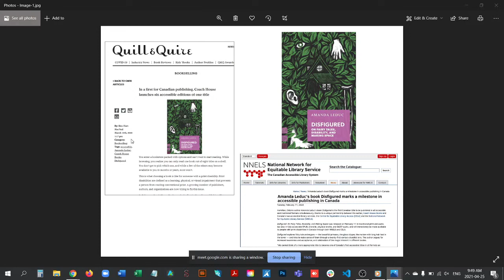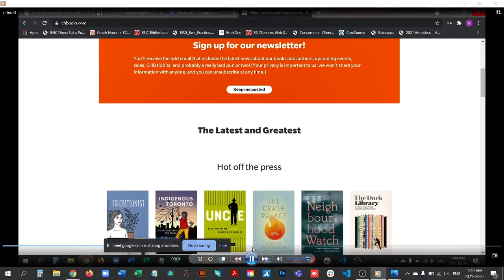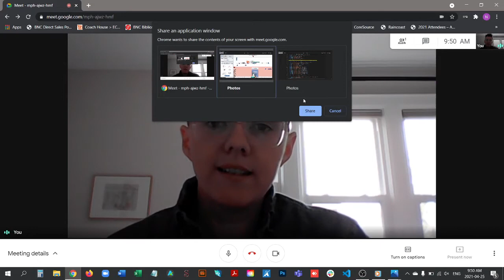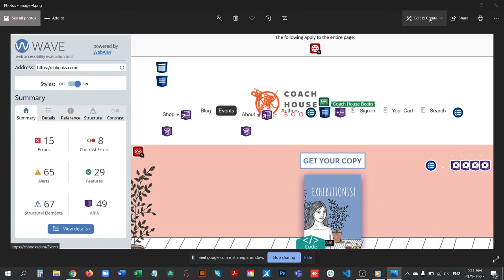Intrapreneurial Pitch: Making the Coach House Books Website Accessible by Nick Hilton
A 9 minute video making the case for updating the Coach House Books website to include accessibility components with the goal of meeting WCAG 2.0 AA guidelines.